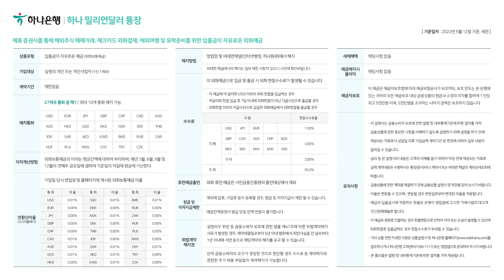[하나 STORY] EP#49. 김대리의 슬기로운 외화통장! 하나 밀리언달러 통장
📈유튜버의 필수품 외화통장💰

달러(USD)로 수익금 바로 입금 받고👌
미국 주식으로 재테크까지👍

하나 밀리언달러 통장만 있으면
환차손 없이 달러(USD)로 바로바로

※ 금융상품에 대한 계약을 체결하기 전에 금융상품 설명서 및 약관을 읽어보시기 바랍니다.
※ 이 예금은 예금자보호법에 따라 예금보험공사가 보호하되, 보호한도는 본 은행에 있는 귀하의 모든 예금보호대상 금융상품의 원금과 소정의 이자를 합하여 1인당 "최고 5천만원" 이며, 5천만원을 초과하는 나머지 금액은 보호하지 않습니다.
※ 이율은 변동될 수 있으며 변동될 경우 변동일로부터 변경된 이율을 적용합니다.
※ 예금의 입출금시에 적용하는 환율은 은행이 영업점에 고시한 거래시점의 대고객 전신환매매율로 합니다.
※ 이 예금은 원화로 인출하는 경우 환율변동으로 인하여 이익 또는 손실이 발생할 수 있으며 외화현찰로 입출금하는 경우 현찰수수료가 부과될 수 있습니다.
※ 상품 관련 자세한 사항은 상품설명서 및 하나은행 홈페이지 참조하시거나 하나은행 고객센터(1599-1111) 또는 가까운 영업점으로 문의하여 주시기 바랍니다.
※ 이 홍보물은 법령 및 내부통제기준에 따른 절차를 거쳐 제공됩니다.
※ 준법감시인 심의필 제2022-광고-4209호(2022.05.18) / CC브랜드 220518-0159